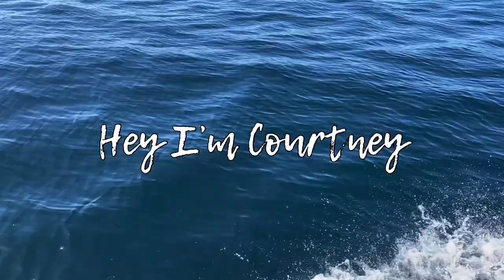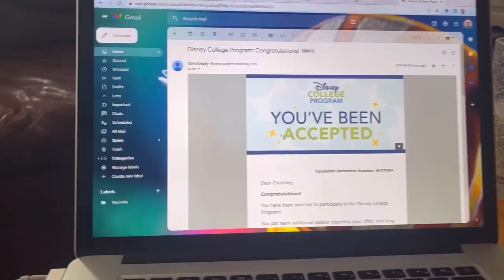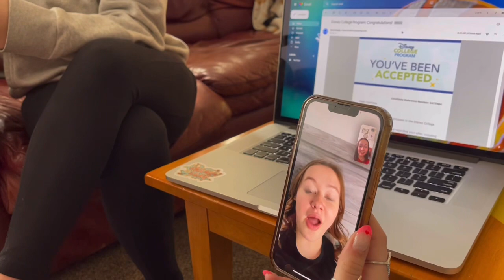Finding out I got into the Disney College Program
This is INSANE!! I’m still in shock because I applied as sort of a joke but I think I might actually be going to DISNEY WORLD!!